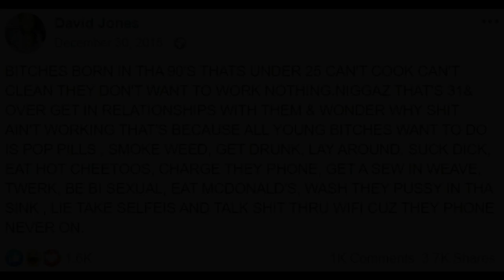Females born after 1993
I apologize if anybody is emotionally scarred by this video. fum